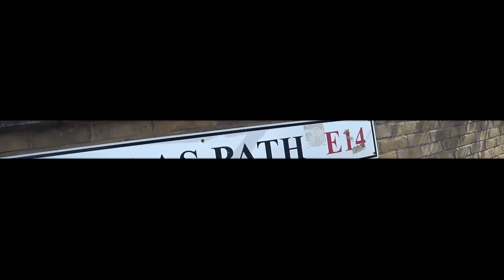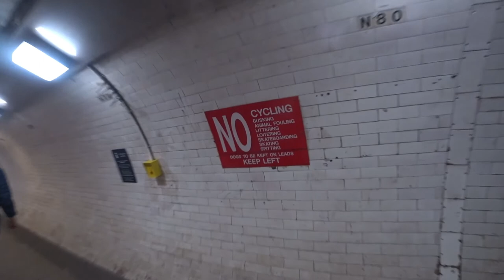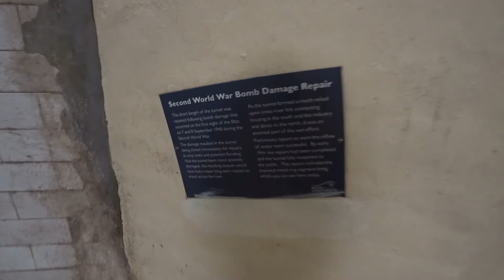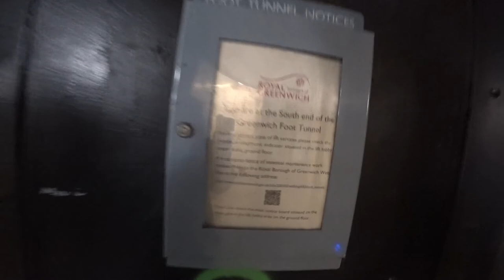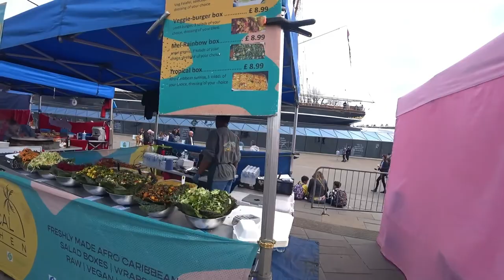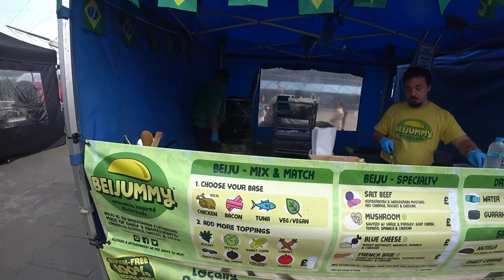🌊🚶‍♂️A Incrível Aventura pelo Túnel Subaquático de Greenwich ,Londres | Reino Unido 🇬🇧 EP 160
🌉🚶‍♂️De uma aventura da Ilha dos Cães até à margem sul, atravessando metros de história no incrível Túnel Subaquático de Greenwich! Descemos pelas profundezas e emergimos do outro lado com uma surpresa épica. Mas aí fica a questão... o que encontramos no sul? Um barco museu e um mercado de rua espetacular! 😲 Mas não se preocupe, esses tesouros esperam por você no próximo episódio. Continue conosco nesta emocionante viagem pelo coração de Londres! 🗺️🛥️🌞

[🎶] 00:00 ◀ Genérico
[📷] 00:10 ◀ Introdução/Imagem Aérea
[🏝️] 01:45 ◀ Entrada pela Ilha dos Cães
[🚇] 02:50 ◀ Túnel Subaquático 370m
[🏗️] 06:48 ◀ Elevador do Túnel de Greenwich
[🛒] 08:52 ◀ Mercado de Greenwich
[🎠] 09:00 ◀ Carousel Vintage
[🍛] 09:41 ◀ Comida Grega
[🇰🇷] 10:13 ◀ Comida Coreana
[🥘] 10:47 ◀ Paella Espanhola
[🍜] 10:54 ◀ Comida Tailandesa
[🇧🇷] 11:10 ◀ Comida Brasileira
[🤯] 11:27 ◀ Continua no Próximo Episódio...

╰➤ 🌄  *ASSISTA A OUTRA SÉRIE DE VIAGENS* ▼
Thames Clippers, Cutty Sark King William Walk, Street Food Market, Greenwich Pier, Cutty Sark Clipper Ship, Greenwich River Path